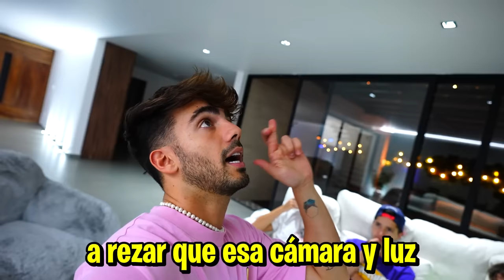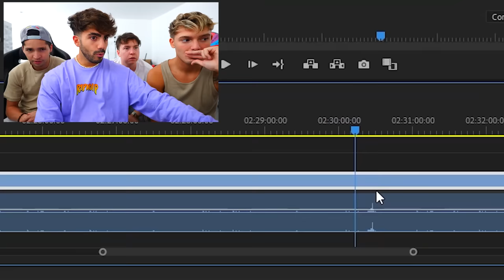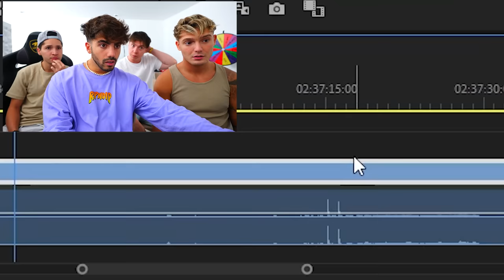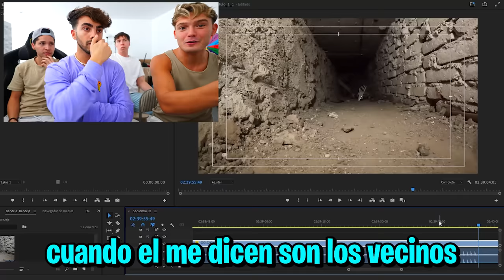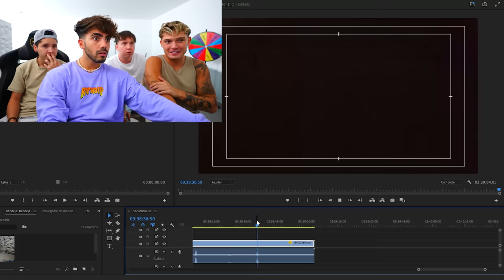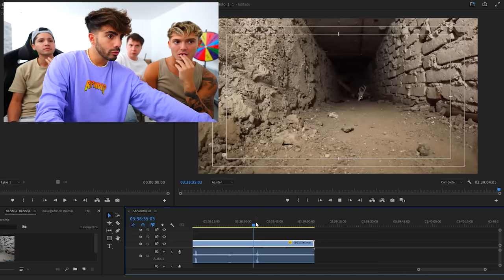GRABE EL TUNEL DE MI CASA TODA LA NOCHE Y ESTO PASO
hola amigos! vi algunos comentarios que me pedían que pusiera una cámara en el túnel de mi casa toda la noche y eso hice!

Fede